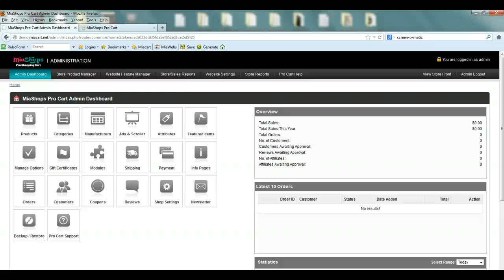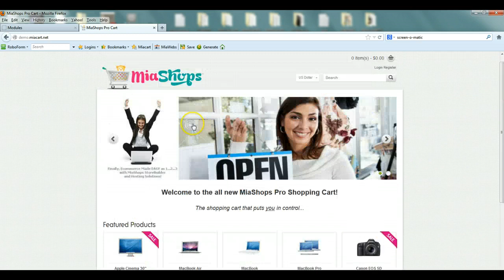Adding Featured Products to your MiaShops pro Cart Store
Video tutorial from miashops.com on how to add featured products to your MiaShops Pro Cart Store.